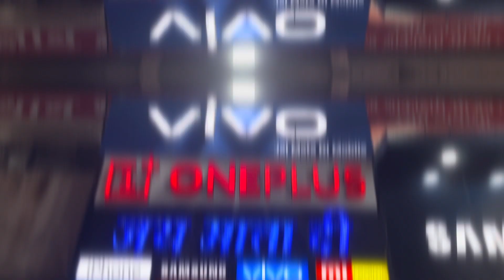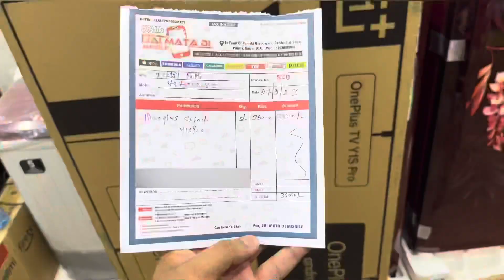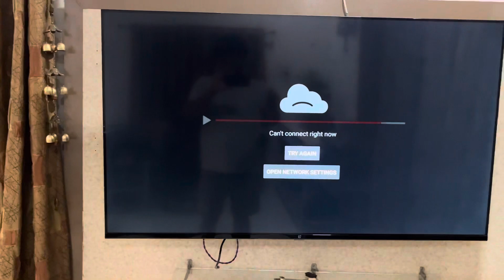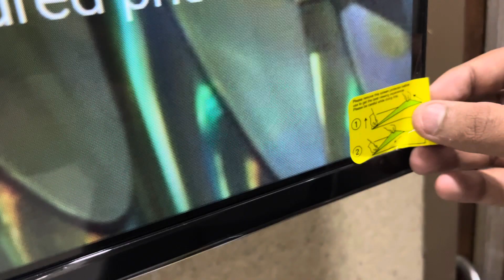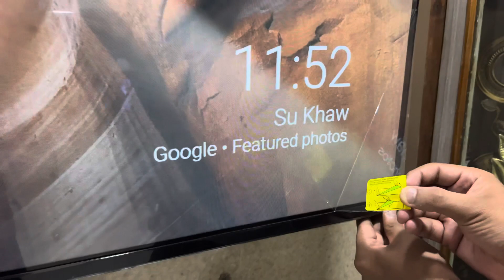New 55*Inch OnePlus 4K TV Unboxing 🎊🔥|Apple Watch| Nikhil Patle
Unboxing 55inch OnePlus Smart TV Only at 35,000₹
Main Channel:@nikhilpatle314
Jai Mata Di Channel:@Mohitn2013